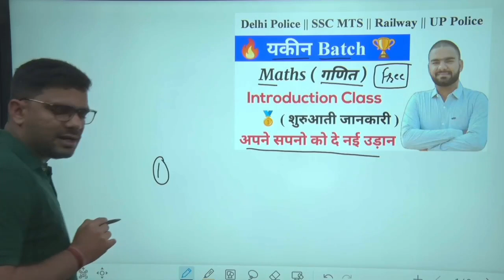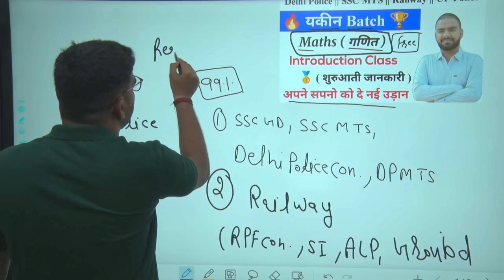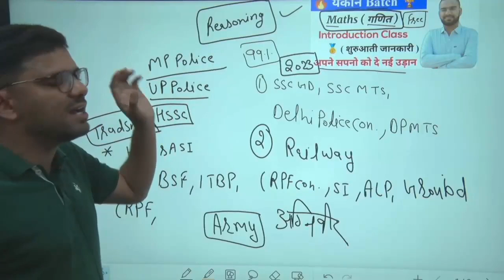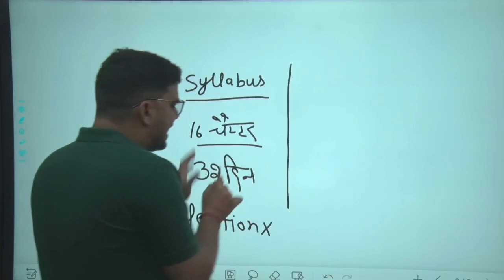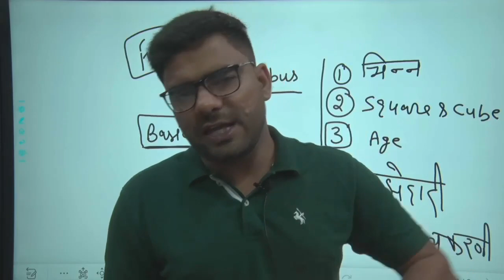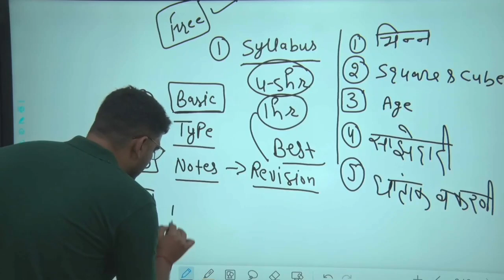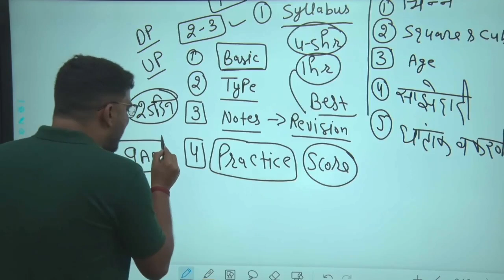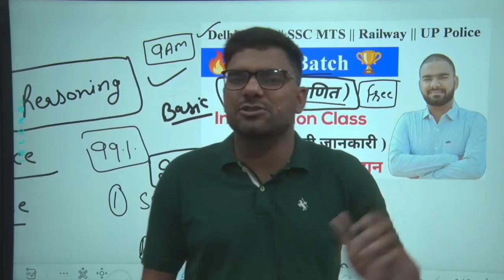Maths ( गणित ) Special यकीन बैच For Delhi Police || SSC MTS || SSC GD| Railway | UP Police | RPF